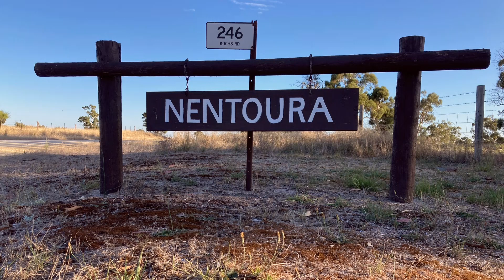2023 Nentoura Shorthorn Bull Sale Lot45